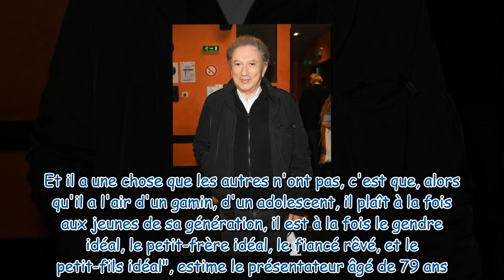Vivement dimanche : cet animateur que Michel Drucker aimerait bien pour le remplacer